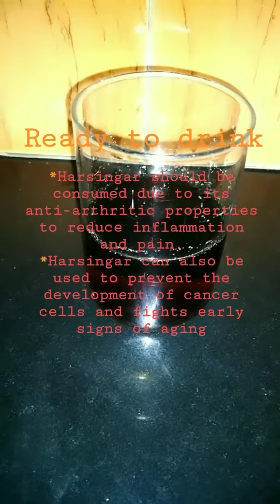रामबाण हर्बल काढ़ा / हारश्रिंगार के पत्ते का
*Health Benefits of Harsingar*
1-Can treat Arthritis
2-Cures malaria and other fevers
3-Prevents Radical damage to the body
4-Anti-allergic, antiviral and antibacterial properties
5-Can treat cough